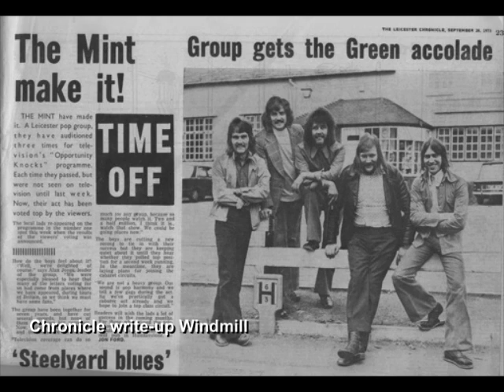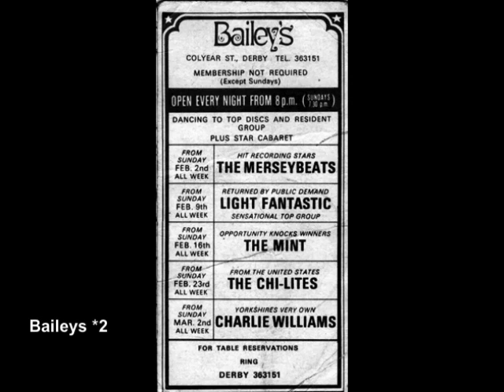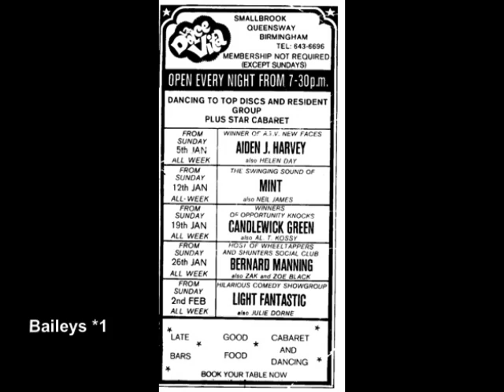MINT in the early 70's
Llve recording of top Leicester vocal harmony MINT at local venue - circa 1972 This is the most successful MINT the only act to ever win both Opportunity Knocks AND New faces
Members l to r Dennis Stansall (sadly now passed on,) Alan Jones, George Moorley,  Martin Wright (aka Harvey), Leigh Catterall